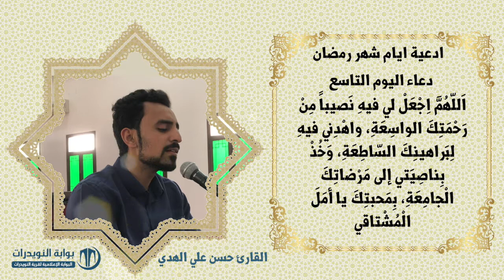أدعية ايام شهر رمضان المبارك - دعاء اليوم التاسع - بصوت القارئ حسن علي الهدي